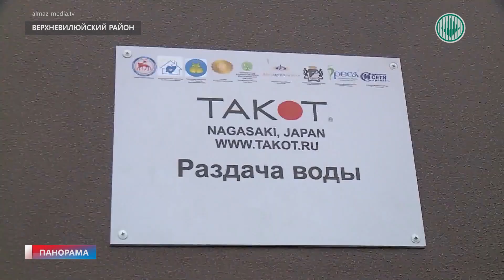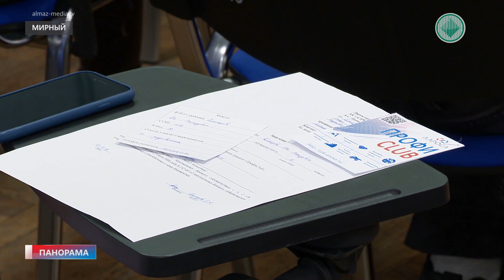Информационный выпуск «Панорама» 02.10.2019